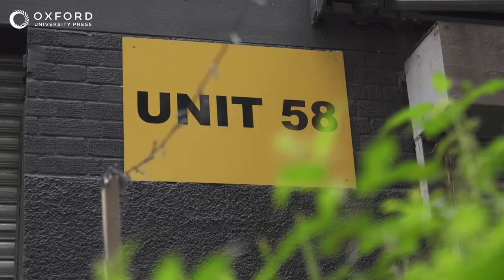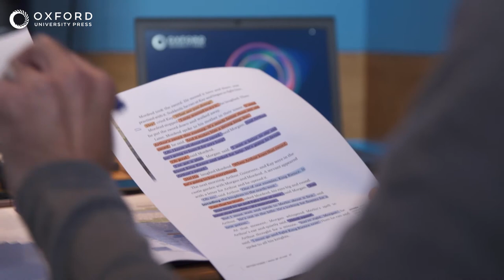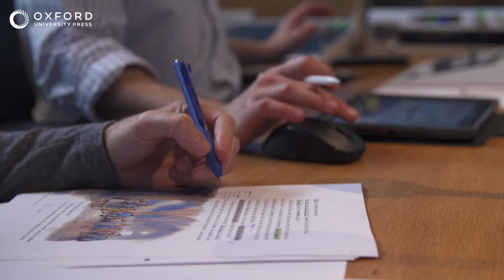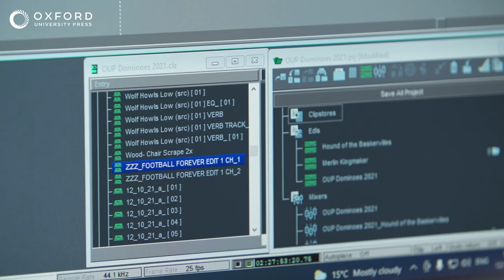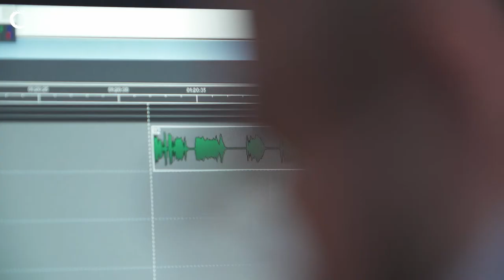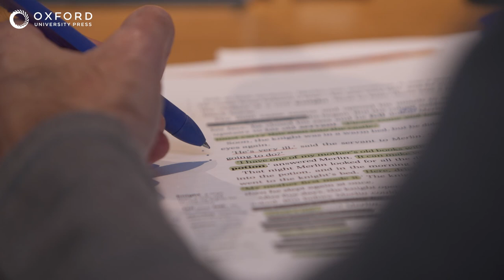Behind the scenes of an audiobook recording with Oxford Graded Readers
Let's go behind the scenes of a full-cast audio recording for one of our Oxford Graded Readers in the Dominoes series - Merlin, The King Maker.